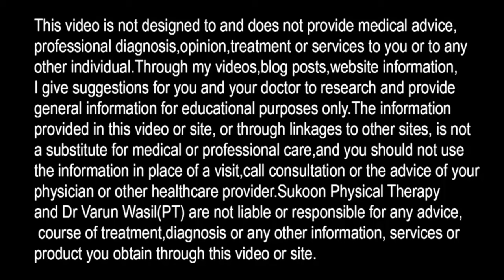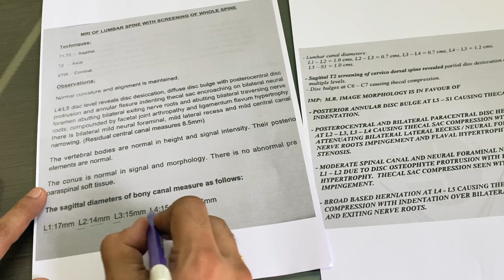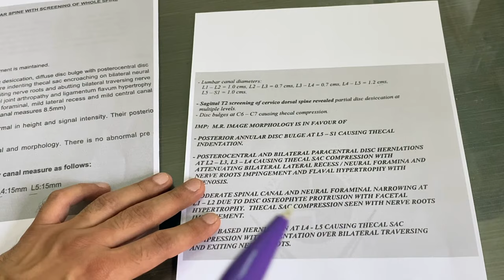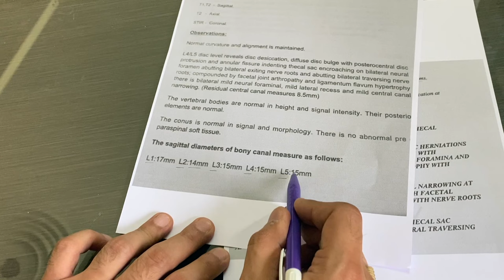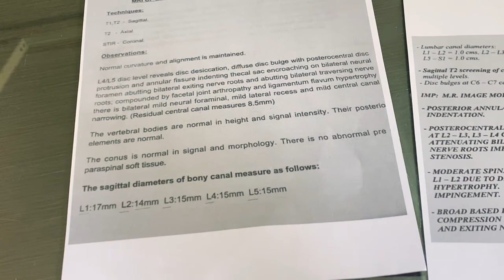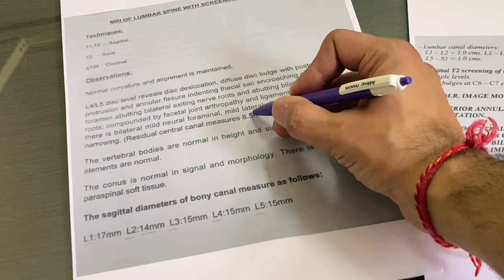Lower Back MRI, L4 L5 Herniated Disc MRI, Stenosis of the Spine, How to know Lumbar canal Diameter?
How Severe is your Lumbar Spine MRI, How to read about canal Diameters and know about Stenosis.

In this video Dr. Varun Wasil- MPT(Orthopaedics) from Sukoon Physical Therapy, Jalandhar, explained about Lumbar Spine MRI. Whenever patient is suffering from Low back pain and sciatica, Lumbar spine MRI is the best way to diagnose the condition. Lumbar canal stenosis is the main cause of Sciatica and nerve compression. So the diameter of Lumbar canal is very important to watch.

Order Combo-- Back Rest For Chair & Back Support Wedge Pillow For Bed

For Phone Consultation - Send WhatsApp Msg at 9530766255